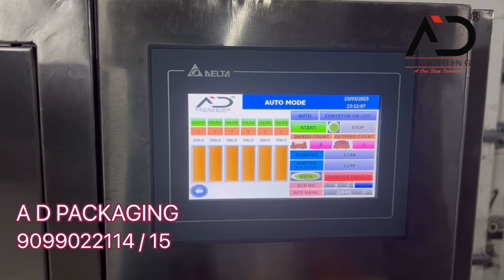Milk Bottle Filling Machine 6 Hade servo machine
Milk Bottle Filling Machine ( servo )
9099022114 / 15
Ahmedabad
A D PACKAGING